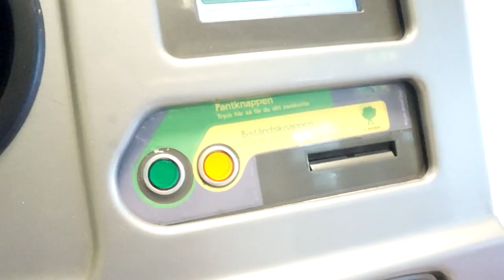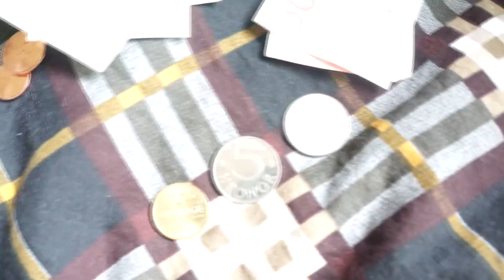VLOG ШВЕЦИЯ - ДАНИЯ / ЗАМОК КРОНБОРГ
Ностальгия. прошло 5 лет и я снова вернулась в тот город , где жила,работала, где живут мои друзья.
Это самые лучшие ощущения возращаться в ту страны,где ты прожил не маленький период своей жизни,при этом посмотреть не на то,как поменялся город,а как изменилась Я=)))
Надеюсь Вам будет интересно смотреть влоги из Швеции...,конечно многое осталось за кадром,но маленькой частичкой своей жизни хочу поделится с Вами=)

WITH LOVE,
OLGA KOLINKO